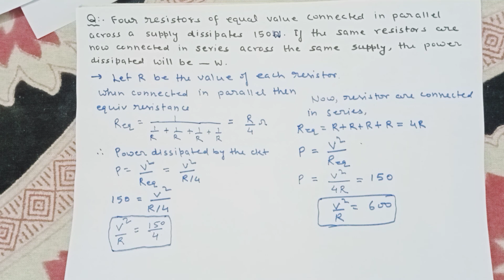UPSC(IES) Questions on power dissipation(maximum power theorem) part-9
concepts of maximum power transfer theorem. in this lecture, we will discuss the derivation of maximum power transfer theorem and all conditions of maximum power transfer theorem. in case of maximum power transfer theorem load resistance is equal to source resistance or Thevenin resistance. in case of maximum power transfer theorem source voltage are equally divided into load side and source side. in maximum power, the transfer depends upon load parameters, as load changes then maximum power is also changing. maximum power transfer theorem is used in power system, power electronics, measurement and instrumentations. if we clarify this topic then easy to understand some topics of the power system and power electronics. this video is helpful for those who are preparing for the gate, engineering services examinations, state-level exams and also for college going electrical and electronics students